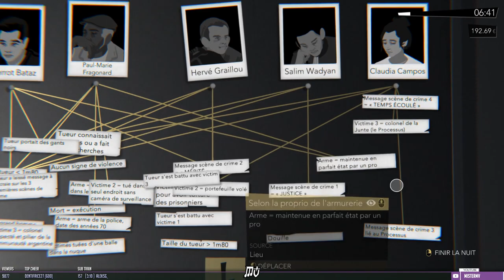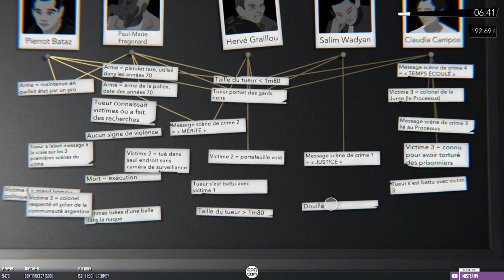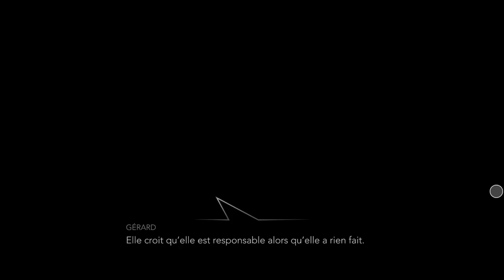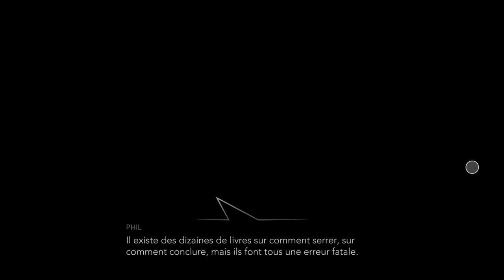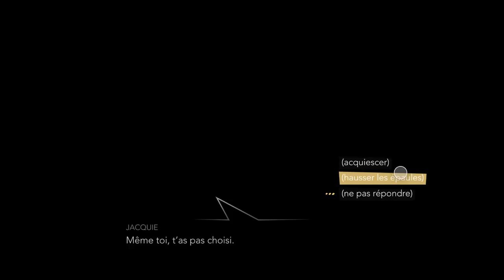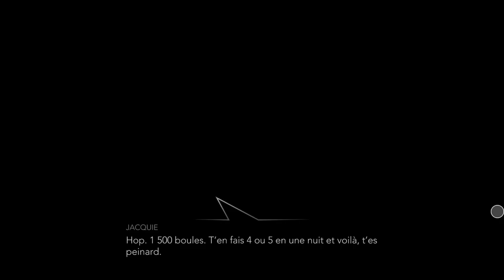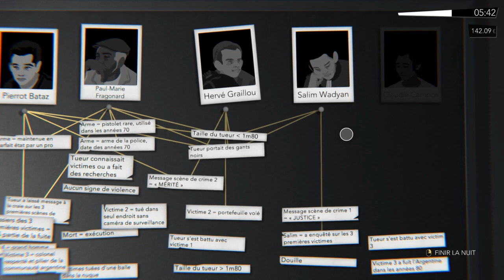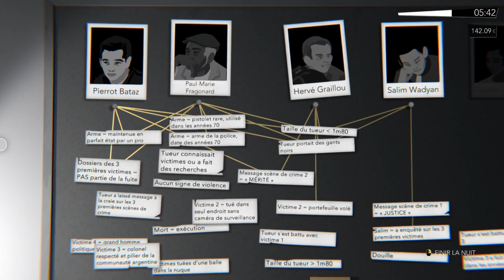UN CHAT, UN TAULARD & UN PÈRE NOËL | Night Call (02)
On découvre Night Call !
Dans Night Call, nous jouons un chauffeur de taxi travaillant de nuit, mêlé malgré lui à une affaire de tueur en série ! C'est un jeu d'enquête, avec un peu d'aléatoire mais surtout de belles histoires et rencontres ! Entièrement doublé... à la BOUCHE.